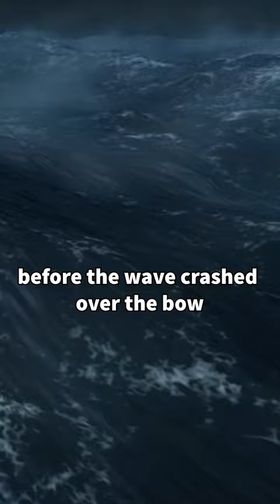The rogue wave that SMASHED into the QE2!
It’s the middle of the night. You’re standing on the Bridge of a ship when suddenly you spot what looks like the white cliffs of dover coming towards you. This was the experience of those on QE2’s Bridge in 1995 when the ship was hit by a massive rogue wave, estimated to be 95ft or around 29m tall!

Rob Henderson and Doug Cremer from the Henderson & Cremer Collection for the imagery used in this video.

Mike Brady  @OceanlinerDesigns   ​for supporting us with the animations of Queen Mary and Lusitania.

Bill Miller for the image support for Michelangelo.

 Rogue Wave, Picture taken in the Bay of Biscay, National Oceanic and Atmospheric Administration (Public Domain) License
 NOAA Ship in Storm: National Oceanic and Atmospheric Administration (Public Domain): License
 1915 ships in rough seas. Eerste Wereldoorlog. The Commons Usage License
 Sailing ship in harsh conditions. Image published in Finnish periodical Kyläkirjaston Kuvalehti on 15th December 1881. Public Domain License
 Tsunami Animation: National Oceanic and Atmospheric Administration (Public Domain). License
 Tsunami, Train was carried away 200m from Onagawa Station.
 Multiple clips of Ocean Waves, Videzy. License details
 Large wave on DELAWARE II. National Atmospheric and Oceanic Administration. Public Domain
 Imperator Alexander. State Library of Victoria. Public Domain
 NOAA Ship in a storm. National Atmospheric and Oceanic Administration. Public Domain